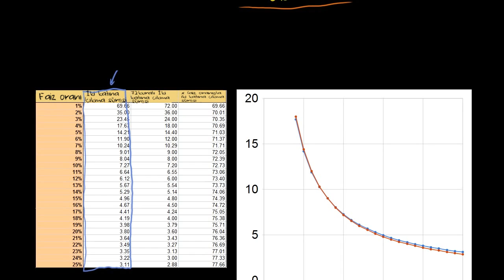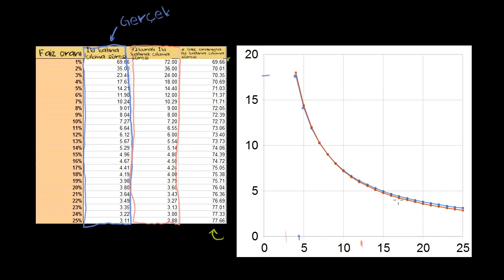Bileşik Faiz İçin "72 Kuralı" (Finans ve Sermaye Piyasaları)